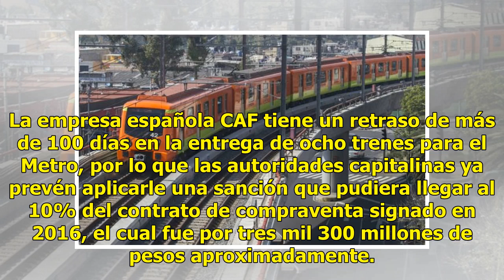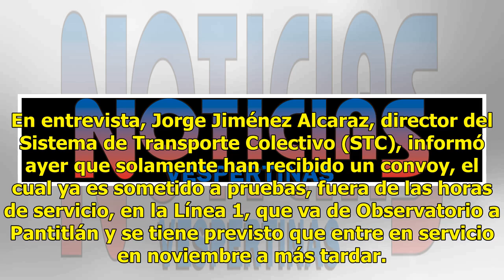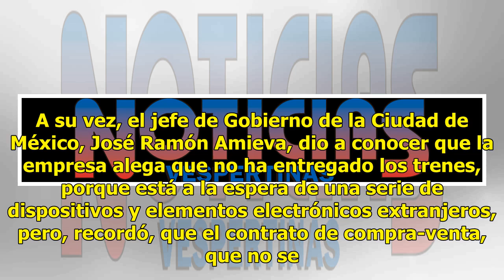Gobierno de la CDMX busca sancionar a CAF, no ha entregado trenes para Línea 1 del Metro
La empresa española CAF tiene un retraso de más de 100 días en la entrega de ocho trenes para el Metro, por lo que las autoridades capitalinas ya prevén aplicarle una sanción que pudiera llegar al 10% del contrato de compraventa signado en 2016, el cual fue por tres mil 300 millones de pesos aproxim...